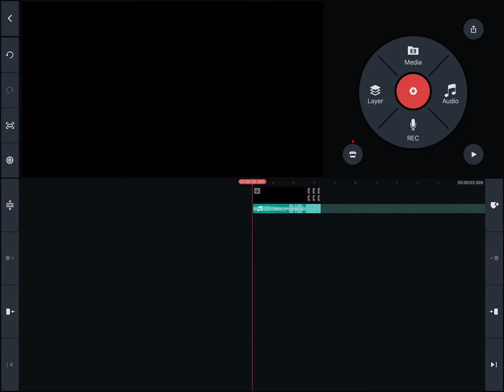W.I.P GALAXY COLLAPSE